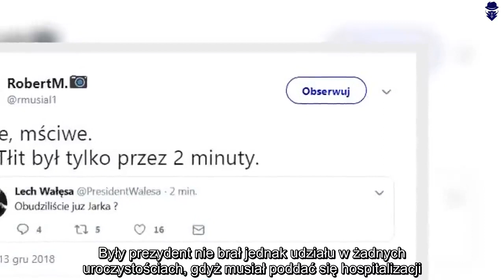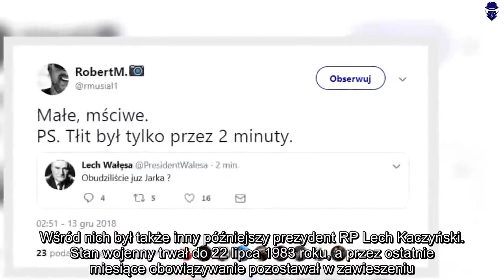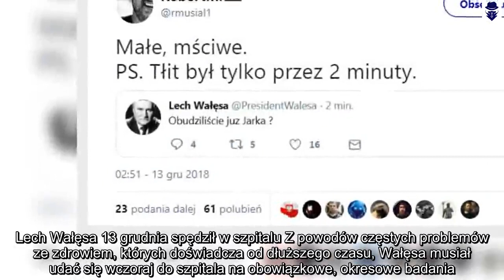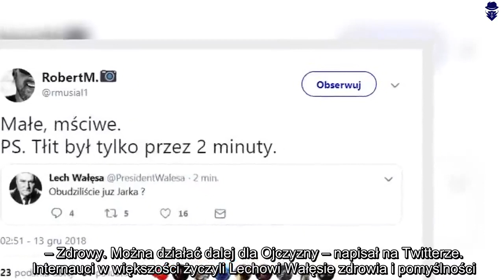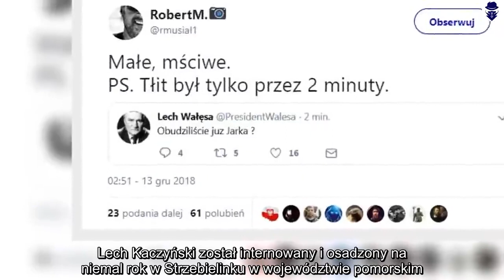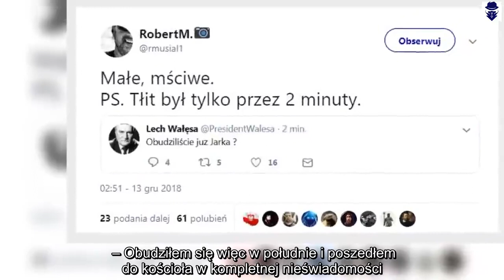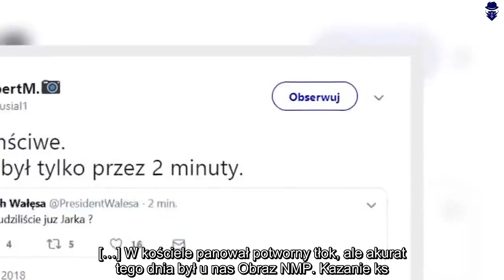Skandaliczny atak na Lecha Wałęsę w szpitalu. „ZDYCHAJ diable!” | Nowości24h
Dzięki za oglądanie! Jeśli lubisz wideo, zdobądź je i udostępnij znajomym. Kliknij tutaj, Lech Wałęsa był wczoraj w samym centrum zainteresowania z powodu 37. rocznicy wprowadzenia stanu wojennego w PRL. Były prezydent nie brał jednak udziału w żadnych uroczystościach, gdyż musiał poddać się hospitalizacji. Pobyt Wałęsy w szpitalu został wykorzystany do skandalicznego ataku. Lech Wałęsa 13 grudnia 1981 roku został internowany przez komunistyczne władze Polskiej Rzeczypospolitej Ludowej. Początkowo starano się go przekonać do współpracy, ale założyciel „Solidarności” odmówił pójścia na rękę PZPR. Poza przyszłym prezydentem internowano tysiące innych osób, głównie działaczy opozycji demokratycznej, związkowców, intelektualistów, działaczy politycznych. Wśród nich był także inny późniejszy prezydent RP Lech Kaczyński. Stan wojenny trwał do 22 lipca 1983 roku, a przez ostatnie miesiące obowiązywanie pozostawał w zawieszeniu.
Jak co roku w całej Polsce organizowano wczoraj inscenizacje, akademie szkolne i marsze. Gdy gen. Wojciech Jaruzelski jeszcze żył, pod jego domem odbywały się również demonstracje zwolenników osądzenia przywódcy wojskowej junty, która w wyniku wprowadzenia stanu wojennego przejęła w kraju władzę, którą sprawowała do 1989 roku.Lech Wałęsa 13 grudnia spędził w szpitalu Z powodów częstych problemów ze zdrowiem, których doświadcza od dłuższego czasu, Wałęsa musiał udać się wczoraj do szpitala na obowiązkowe, okresowe badania. Jak wiadomo z postów byłego prezydenta w mediach społecznościowych, poszły one po jego myśli. – Zdrowy. Można działać dalej dla Ojczyzny – napisał na Twitterze.  Internauci w większości życzyli Lechowi Wałęsie zdrowia i pomyślności. Wiele osób jednak wykorzystało hospitalizację do ataków na niego. Na jednej z facebookowych grup użytkownicy otwarcie życzyli mu śmierci i to w męczarniach. – Zdychaj Diable, ale powoli, żebyś czuł swoje winy – czytamy w opisie do posta, w którym udostępniono informacje o pobycie Wałęsy w szpitalu.Co 13 grudnia robili Kaczyńscy? W dniu wprowadzenia stanu wojennego bracia Kaczyńscy znajdowali się w innych miastach. Lech Kaczyński został internowany i osadzony na niemal rok w Strzebielinku w województwie pomorskim. Jarosław Kaczyński natomiast uniknął zatrzymania, pomimo tego, że przesłuchiwała go SB. Przyszły prezes PiS pozostał na wolności aż do 1989 roku. Jak powszechnie wiadomo z wywiadu, którego sam udzielił, 13 grudnia Jarosław Kaczyński o stanie wojennym dowiedział się w kościele, do którego poszedł po południu, gdyż do godziny 12:00 spał w rodzinnym domu. Fakt ten wykorzystał wczoraj Lech Wałęsa do ataku na swojego politycznego wroga za pośrednictwem Twittera. Kontrowersyjny wpis szybko usunięto, ale bystrzy internauci zdążyli zrobić zrzuty ekranu. – Obudziłem się więc w południe i poszedłem do kościoła w kompletnej nieświadomości. Słyszałem tylko, jak mama ma pretensje do ojca, że nie zapłacił rachunku, bo telefon jest wyłączony. […] W kościele panował potworny tłok, ale akurat tego dnia był u nas Obraz NMP. Kazanie ks. Boguckiego wydawało mi się też jakieś dziwne. I powoli zacząłem się orientować co się stało – mówił w 1991 roku Kaczyński.